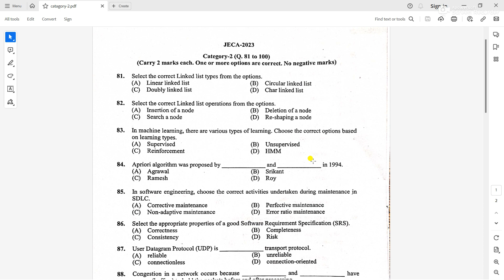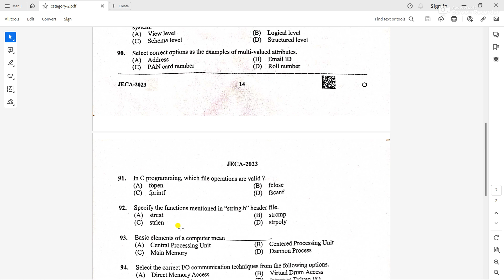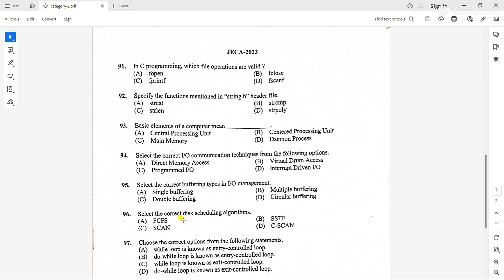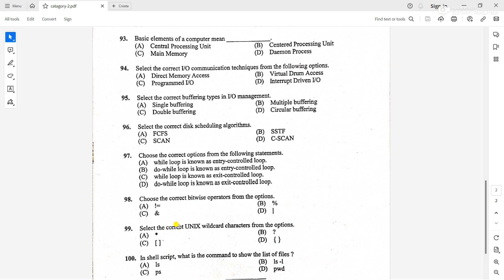JECA-2023 ANSWER KEY ||CATEGORY-2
Solved MCQ of WB JECA 2023 Category-2
Question Paper

99) A,B also C